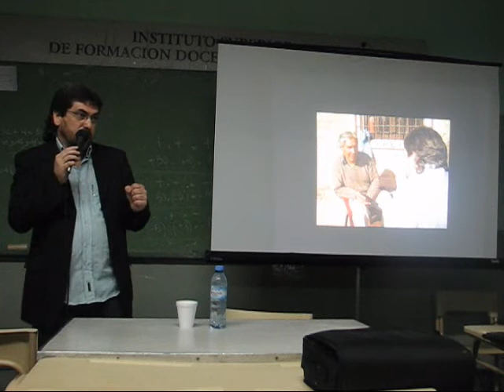Néstor Elias en Campana: Los Qom y una deuda Bicentenaria